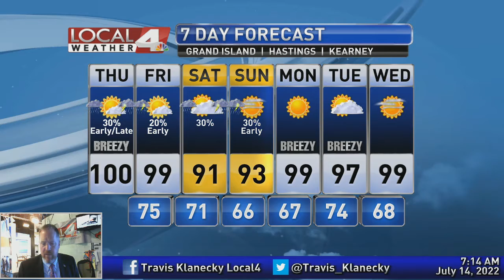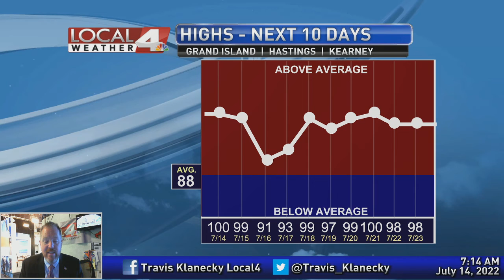July 14, 2022 Morning Forecast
I'm back after a few days to let you know that it's gonna be hot.  That's it.  That's the main forecast detail to discuss.  In all actuality, there is some rain in the forecast as well.  Join me this morning as I discuss the latest.